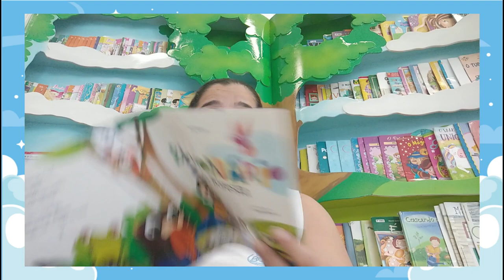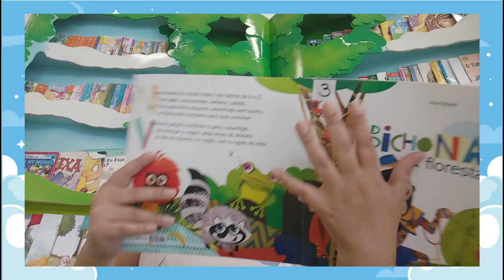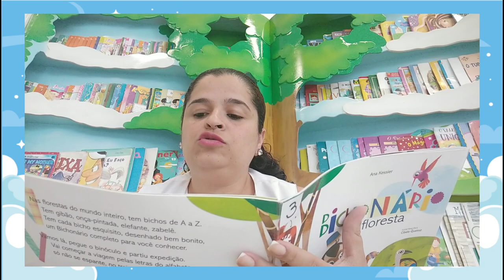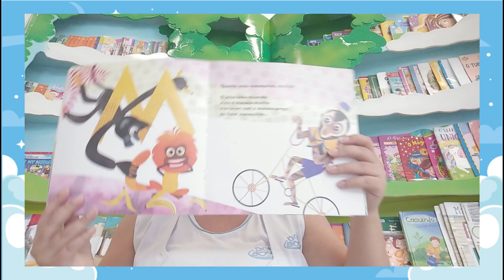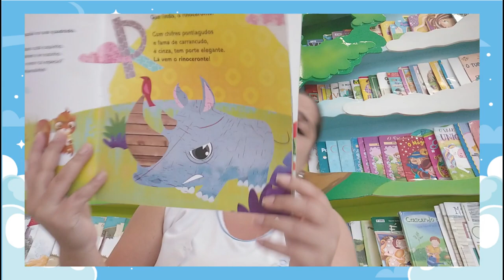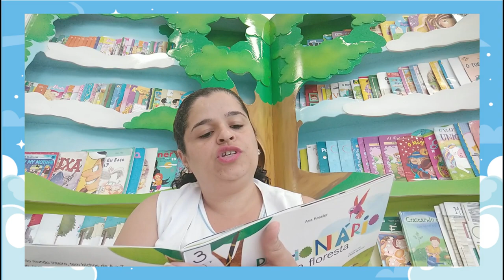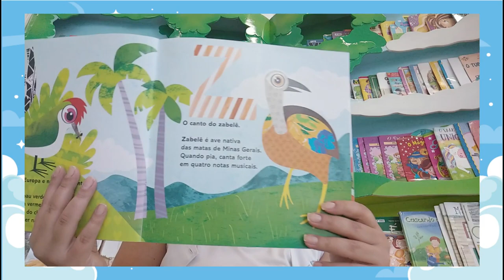Hora da História - Bichonário da Floresta